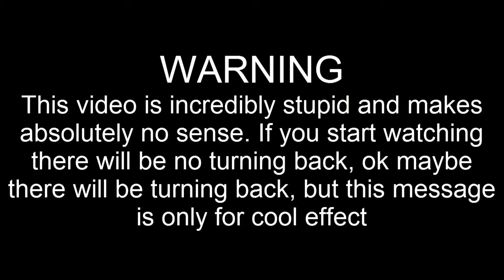WORST VIDEO EVER DO NOT WATCH !!!!!!!!!!!!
HEY GUYS! Today i'm playing some random and stupid minecraft with my good ol' friend FreekyBrian.
Hope you liked the video, if you did don't forget to leave a like, favorite and even subscribe!!! it would really mean a lot to me and i would be really thankful :)
PEACE!!!
● Camtasia Studio 8 - I use it to edit
● Fraps - I used it to record
► My Skype Username - Thorlindur99